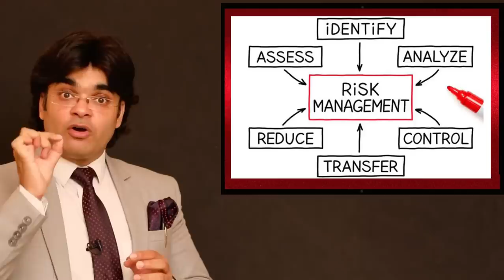How to become Rich | Millionaire kaise bane | Make Money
Powerful secret to become rich in short time know all secrets to become Rich at young age
save money
Invest your Savings
Create Second Source of Earning
Invest in shares
Invest in SIP
Invest in Mutual Funds
Follow the way of working of Rich People
Educate Yourself by Real life Learning
make money from money
make FD in bank
Start Recurring Deposit

Watch Series of Richness Mindset Financial Freedom
How to Earn Money from MLM | Network Marketing
Secret of Rich and Successful Persons
4. How to make Rich Mindset करोड़पति जैसे Mindset चाहते हैं How to achieve Financial Goals
5. How to make Rich Mindset करोड़पति जैसे Mindset चाहते हैं How to achieve Financial Goals